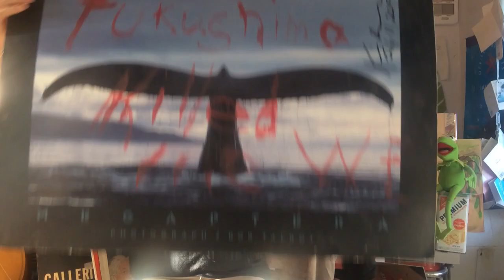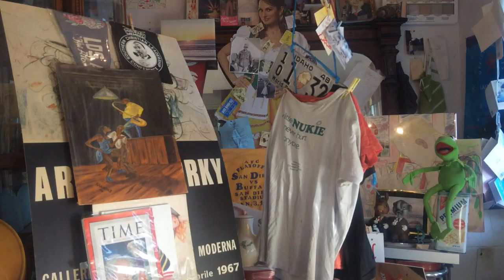Fukushima News; Oregon State Bruce Mate says starving Gray WHALE’S is good April 8 2020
Thank you brave SAN Onofre workers we are praying for you Kevin D. Blanch ongoing Ph.D. The Great Pacific Genocide Oregon Acute Pacific Salmon Collapse, dead tidepools